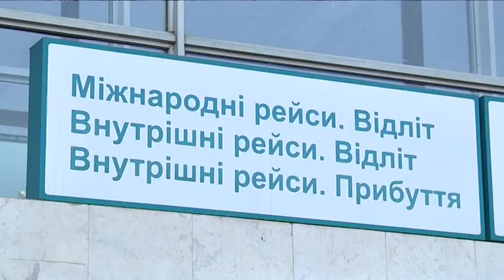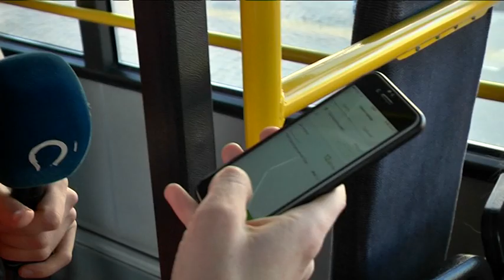Огляд головних новин про пандемію коронавірусу